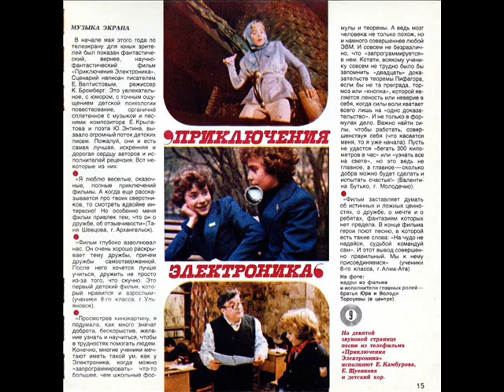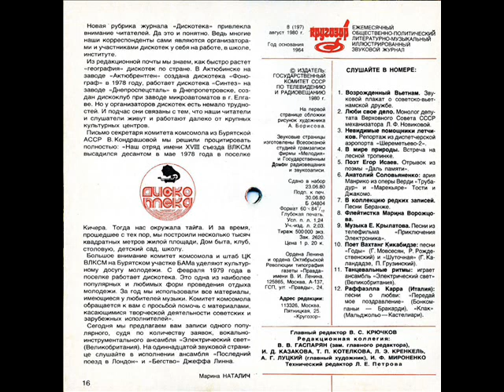Евгений Крылатов - 1980 - Песни из т/ф «Приключения Электроника» © [Single, Flexi-disc] © Vinyl Rip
A1. Мы Маленькие Дети 00:00
____ Елена Камбурова ___________________________________
A2. Песня О Колоколах 01:54
____ Елена Шуенкова и Детский Хор _____________________
A3. Крылатые Качели 04:05

Ретро ★ Елена Камбурова / Елена Шуенкова ★ Вокал

P.S. Запись размещена лишь для ознакомления © Я не имею на нее никаких прав и, возможно, ее скоро удалят © Если Вам понравились песни в исполнении Елены Антоновны Камбуровой и Елены Владимировны Шуенковой - Вы можете заказать эту или любую другую пластинку или CD-диск с композициями этих замечательных исполнительниц на интернет-аукционе или купить её в специализированном магазине...